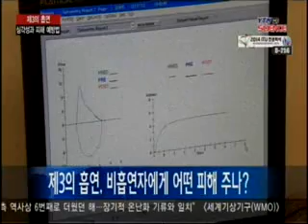제 3의 흡연, 심각성과 피해를 줄이려면? / YTN 사이언스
[앵커]직접 흡연과 간접 흡연의 유해성은 잘 알려져 있는데요.담배 연기의 독성 물질이 흡연자가 머문 공간에 축적되고 그 것을 들이마시는 제 3의 흡연이 건강에 무척 해롭다는 연구결과가 나왔습니다.'제 3의 흡연', 그 위험성과 피해를 줄일 수 있는 방법에 대해 알아보겠습니다.서울 백병원 호흡기내과 염호기 교수, 전...